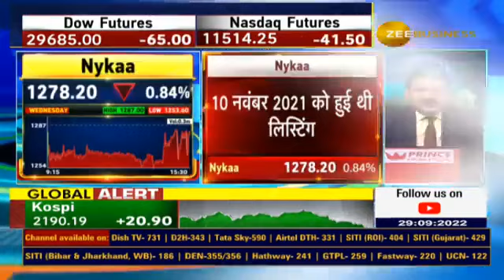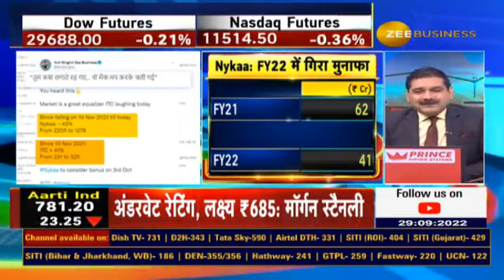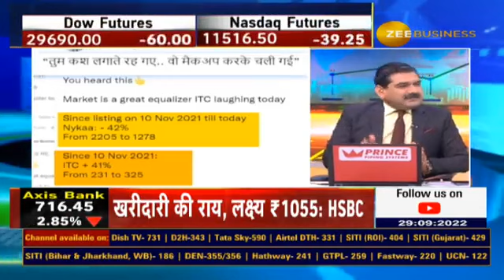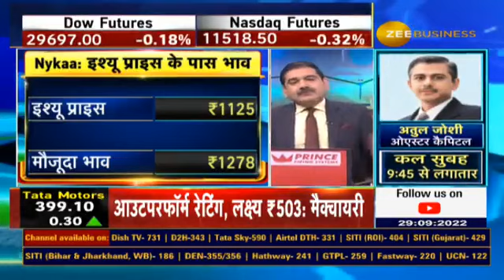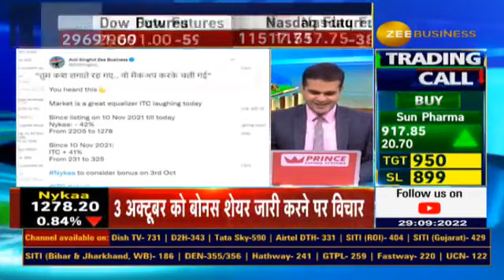Nykaa: How accurate is the decision of the bonus share? What did Anil Singhvi suggest to Nykaa?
Nykaa का BonusShare देने पर विचार...

Nykaa FY22 में क्यों गिरा मुनाफा❓

🔉 बोनस शेयर का फैसला कितना सही?

अनिल सिंघवी ने Nykaa को क्या दिया सुझाव?

AnilSinghvi